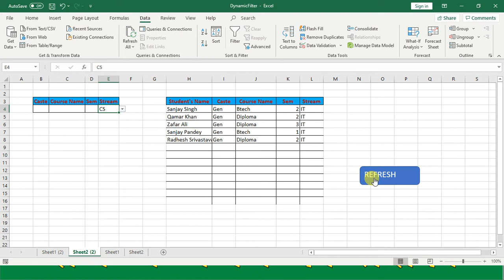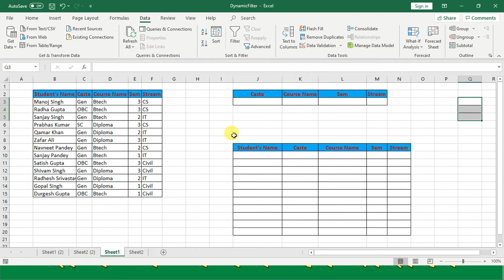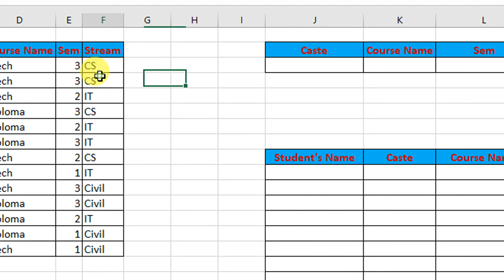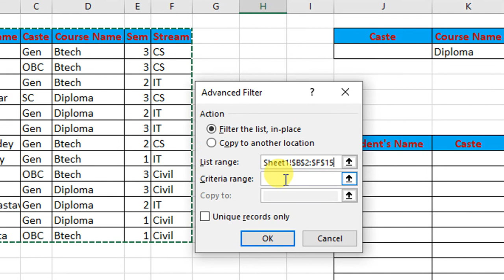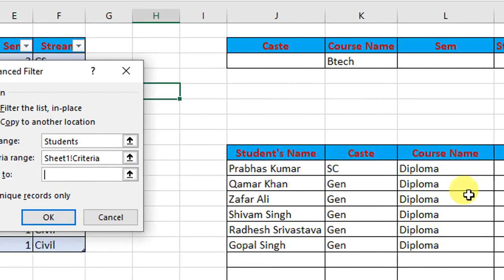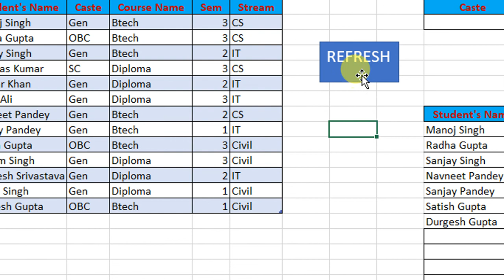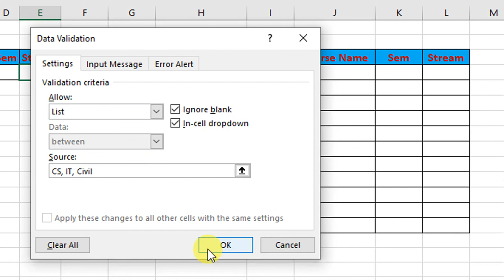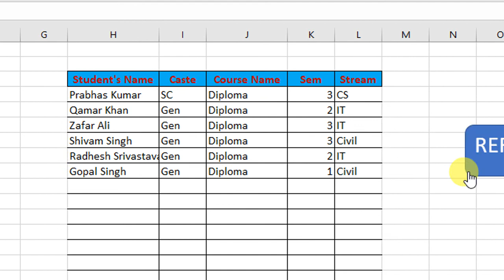MS Excel | Dynamic Advanced Filter | Auto Updating | Online Lecture | in Hindi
Topic
- How To Make Dynamic Advanced Filter
- Filter To Another Sheet